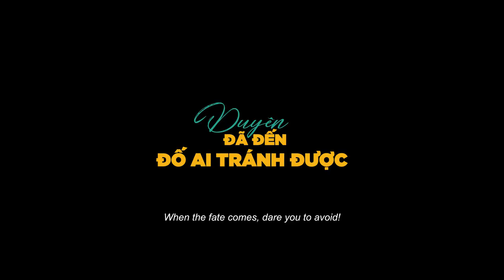NGƯỜI LẠ ƠI | OFFICIAL TRAILER | Khởi chiếu 13.09.2019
NGƯỜI LẠ ƠI | OFFICIAL TRAIELR | Khởi chiếu 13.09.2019

Trong “Người Lạ Ơi”, Karik hóa thân vào một nhân vật vừa giống vừa không giống mình ngoài đời - Đăng DJ. Đây là một anh chàng DJ siêu hotboy, có sức ảnh hưởng số một và đầy sức hút với mọi cô gái. Nhưng mặc kệ việc được bao nhiêu người đẹp vây quanh, Đăng DJ vẫn lạnh lùng tuyên bố không bao giờ vướng vào
chuyện yêu đương, bất kể cô gái đó là ai. Đối với Đăng DJ, tình yêu chỉ là trò nhăng nhít. Tuyên ngôn tình yêu của Đăng DJ đậm chất badboy: “Tuyệt đối tránh thai, gái còn trinh bỏ chạy”.